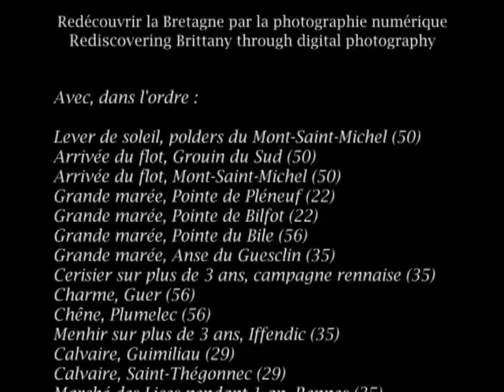Couleurs d'Armor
Tout d'abord, cette vidéo est une invitation à découvrir notre site, Couleurs d'Armor Elle donne un aperçu de son esprit et de son contenu, reprenant d'ailleurs certains de ses éléments dont la présentation a été réadaptée. Essentiellement composée de séquences en accéléré (time-lapse) sur des échelles de temps variées, son montage a fait l'objet d'un travail long et minutieux : toutes les séquences ont été choisies et recalculées pour un défilement en osmose avec notre musique. Leur succession se veut porteuse de sens et de symbolique. Cela donne au final un véritable court-métrage et une réalisation à part entière de Couleurs d'Armor. N'oubliez pas d'allumer vos enceintes ! Nous espérons que vous apprécierez.